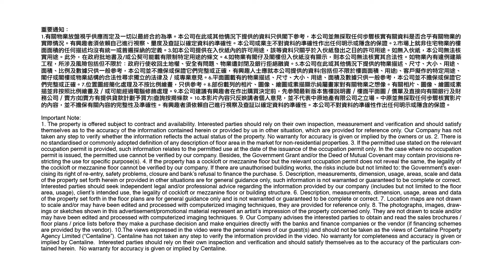寫字樓8月成交額飆逾3倍| 減息預期刺激商舖投資者入市 | 8月份工商舖數據 |【市況速遞】| 中原工商舖​ | 20240904 (粵) (字幕)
😎8月份寫字樓表現突出，市場上錄得多宗大刁，令成交金額較7月大升超過3倍，而9月份美國減息機會甚高，對工商舖投資者有乜影響？即刻睇下我哋最新嘅分析同展望啦！

主持: Yan

00:00 📌【市況速遞】
00:33📌8月份工商舖市場成交數據
01:27📌8月份工商舖市場租務數據
01:36📌8月市評及9月市況預測
03:25📌總結

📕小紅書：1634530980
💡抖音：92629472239